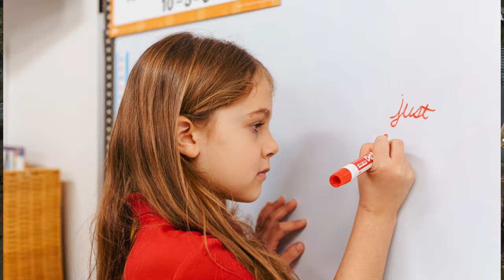Tabernacle Christian School Promotional Video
Watch a short video to learn more about Tabernacle Christian School